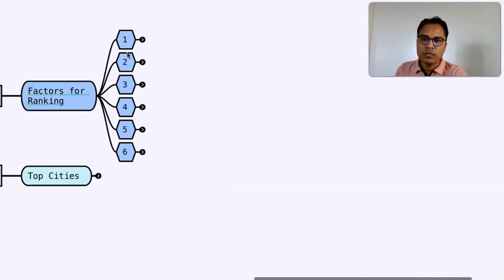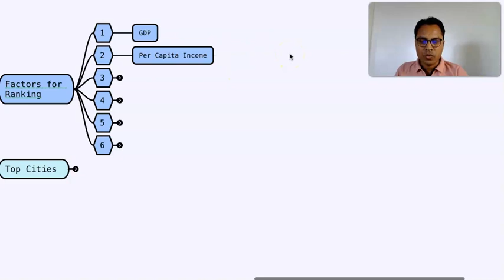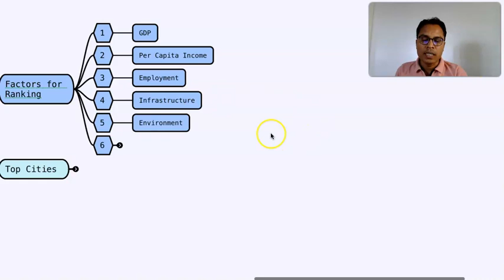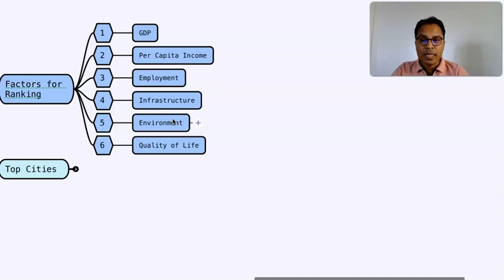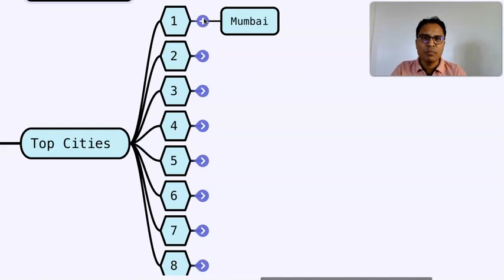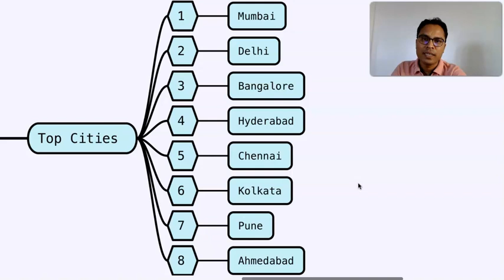Top 8 RICHEST Cities in India, || WEALTHY cities in INDIA || How cities become RICH?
What are Top 8 Richest cities in India?
Top best cities to invest in India?
What are the best places for investment in hyderabad?
Top places for investment in India
Where to invest in India?